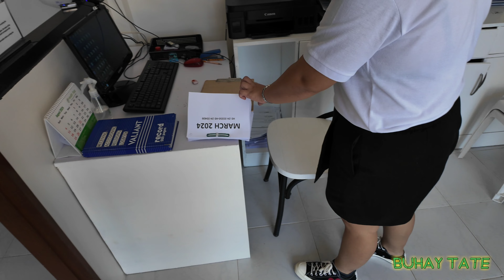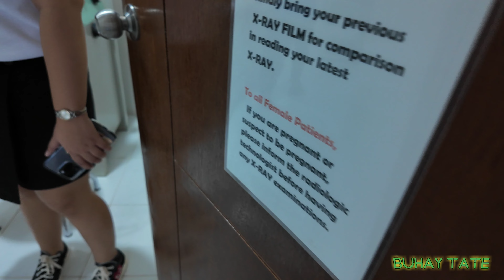Picnic at Ligo